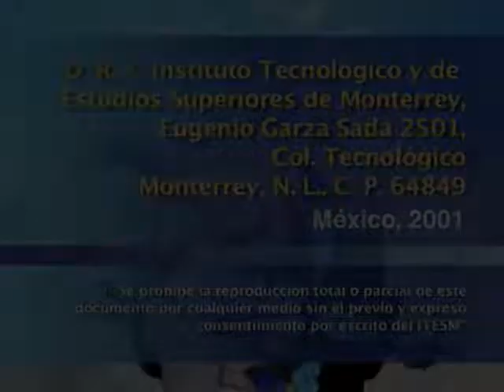JAVIER ORDOÑEZ - Cultura: ciencia y humanidades (2a sesión)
Segunda sesión del Seminario "Las relaciones entre ciencia y tecnología". En ésta se va definiendo el concepto de ciencia y el de tecnología, sus diferencias, dinámicas, y va desarrollando, a través de ejemplos en la historia, el papel de cada una, y la forma en que se nutren y encadenan una a la otra.